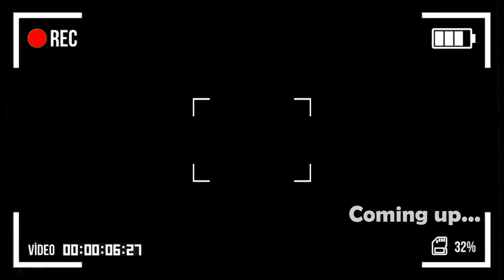We finally removed illegally installed blockages on upper floor entry doors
We finally removed illegally installed blockages on upper floor entry doors And it shows how psychotic our neighbors are